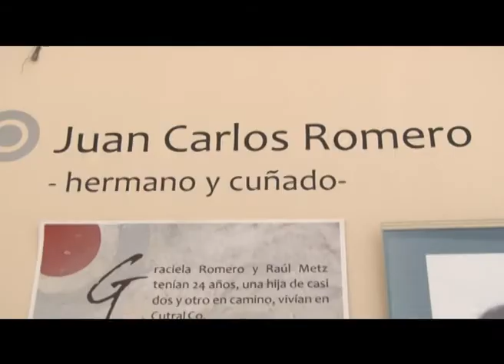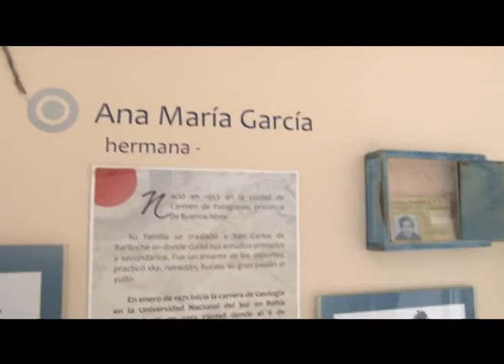VIEDMA: ARCHIVO DE LA MEMORIA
SE REUNIÓ POR PRIMERA VEZ EL CONSEJO ASESOR
NÉSTOR BUSSO - SECRETARIO DE DERECHOS HUMANOS